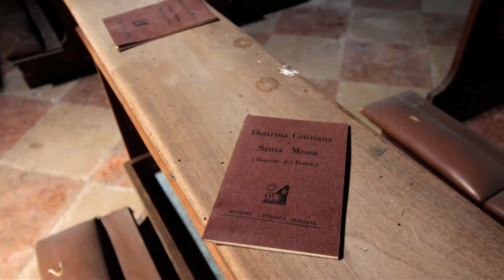Chiesa abbandonata al mare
Come si può notare questa chiesa non è stata vandalizzata, forse perche non la conosce nessuno? impossibile. ma visitata da qualche geniale onesto Urbex sicuramente, complimenti per la maestria nel modo d'accesso.

Musica di: Finn Seliger -Jan Muller Michaelis -Tino Muller - Jan Peter Pflug